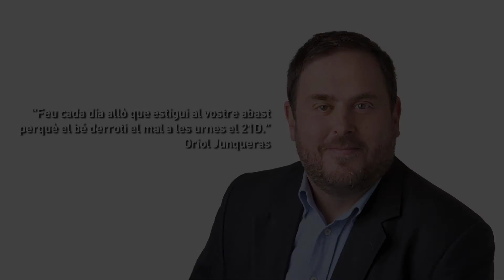Fem-ho per ells i elles, fem-ho per tots i totes